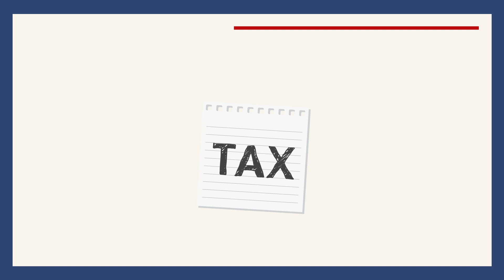2021 ICSD Bond Process